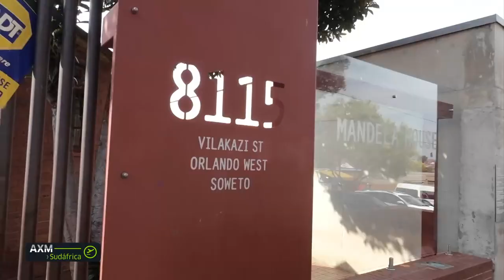Andaluces x el mundo | El apartheid está ahora en Sudáfrica entre pobres y ricos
El reto que supone una sociedad tan distinta de la andaluza fue lo que atrajo a nuestra guía, María Díaz, para dejar su tierra en Úbeda, Jaén.
Magazine de actualidad con conexiones a pie de calle desde diferentes puntos de la geografía andaluza.